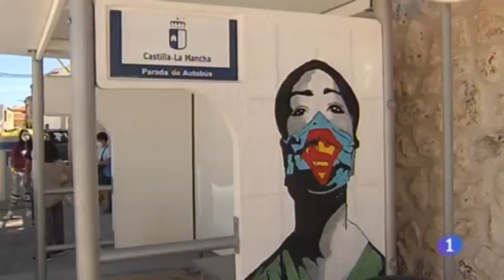"Arte en el pueblo" en Portalrubio de Guadamejud - Redactora Sara Batres Pérez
Noticia para el informativo territorial de TVE en Castilla-La Mancha.